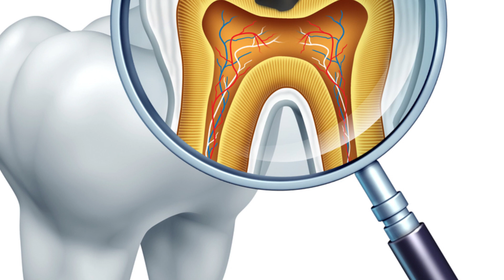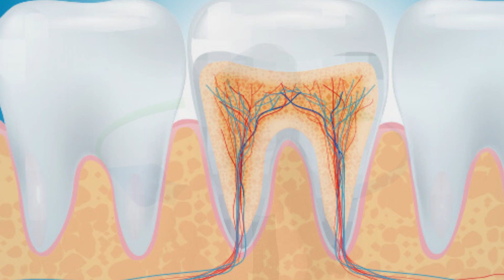दांत में इन्फेक्शन कैसे रोके,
बीमार दांतों को ठीक करे नेचुरली
केसे दूर करे दांतों की सडन
दांतों को सड़ने से बचाएंगे ये 3 उपाय
दांत की सड़न हो सकती है जानलेवा
सड़े हुए दांत को कैसे ठीक करें
सड़े हुए दांत का इलाज
दांतों को नुकशान से रोकने के लिए घरेलू उपाए
दाँतों को नुकसान होने की वजह
दांतों की सडन के लिए आयुर्वेदिक ओषधि
घर में करे दांतों की सडन को दूर
दांतों में सड़न रोकने के उपाय
क्यों खराब होते है दांत
इस नुस्खे से दांतों की सभी प्रोब्लम होगी दूर